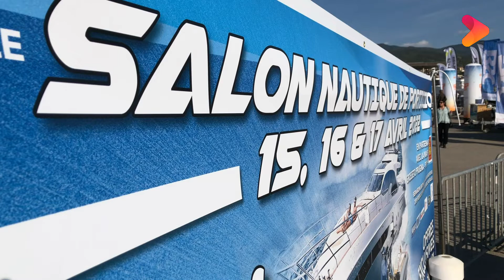Retour du salon Nautique à Porticcio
Suspendu durant 2 ans suite à la pandémie,  le salon Nautic à fait son grand retour à Porticcio le weekend dernier .